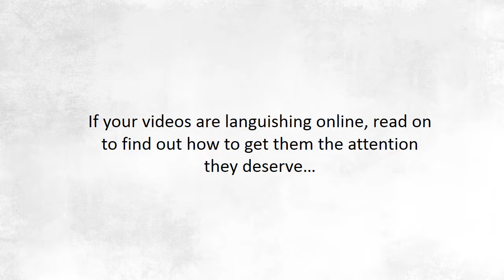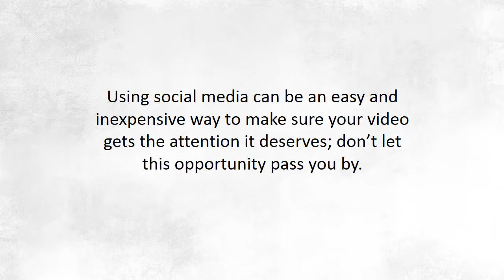Using Social Media to Promote Video Content